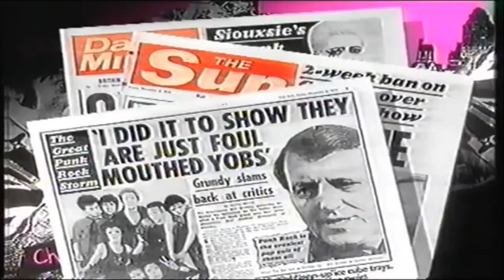'The Trouble With The 70s' - Punk Clip - Glen Matlock/Rat Scabies/Jimmy Pursey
TV show hosted by Michael Aspel in 1994.
Featuring some Sex Pistols footage.
In the audience is Glen Matlock (Sex Pistols), Rat Scabies (The Damned), Noddy Holder (Slade), Jimmy Pursey (Sham 69), Les McEwen (Bay City Rollers), Bob Harris (Old Grey Whistle Test) and the nonce that is Jonathan King arguing it out with Glen Matlock.